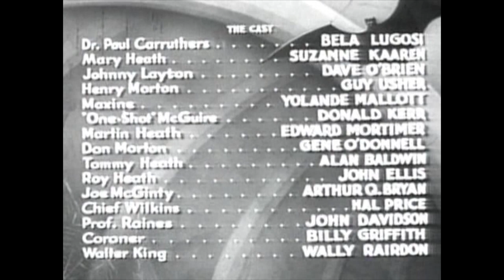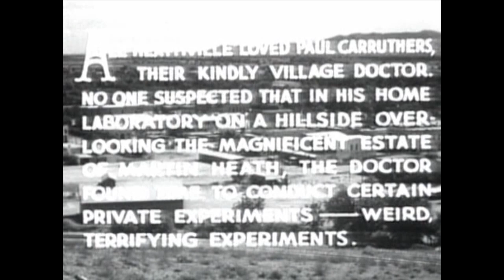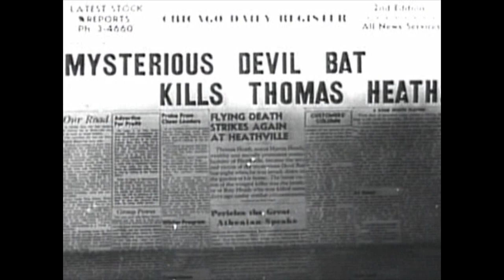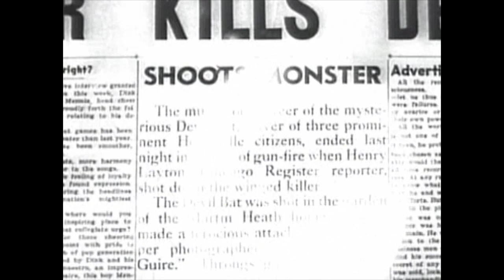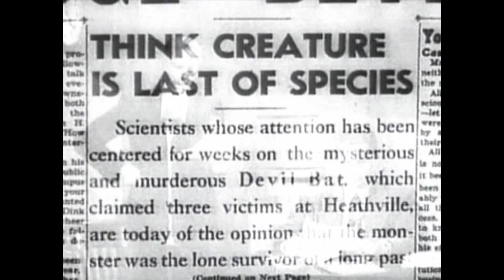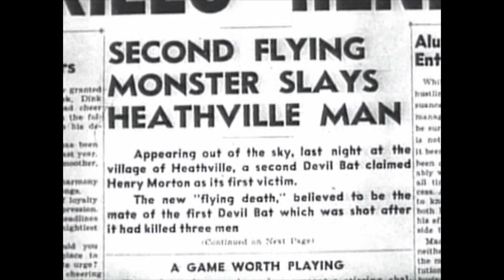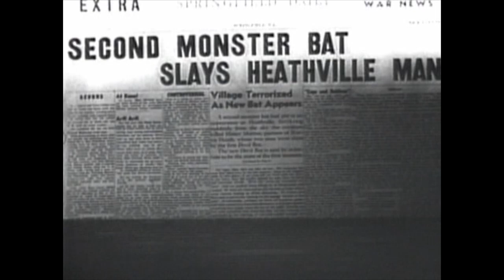The Devil Bat | HORROR FILM | Classic Sci-fi Movie | Bela Lugosi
The Devil Bat - A mad scientist develops an aftershave lotion that causes his gigantic bats to kill anyone who wears it.

The Devil Bat (1940)
Writers: John T. Neville(screen play by), George Bricker(original story by)
Stars: Bela Lugosi, Suzanne Kaaren, Dave O'Brien
Genre: Horror, Sci-Fi
Country: United States
Language: English
Also Known As: Killer Bats
Release Date: 11 November 1940 (USA)

Storyline:
Dr. Carruthers feels bitter at being betrayed by his employers, Heath and Morton, when they became rich as a result of a product he devised. He gains revenge by electrically enlarging bats and sending them out to kill his employers' family members by instilling in the bats a hatred for a particular perfume he has discovered, which he gets his victims to apply before going outdoors. Johnny Layton, a reporter, finally figures out Carruthers is the killer and, after putting the perfume on himself, douses it on Carruthers in the hopes it will get him to give himself away. One of the two is attacked as the giant bat makes one of its screaming, swooping power dives.

Reviews:
"This a good film! Good plot, and acted well by the entire cast. "The Devil Bat" is one of those films I have found myself watching several times. It's that good. Perhaps other reviewers are expecting "Gone With The Wind", which this certainly is not. However, despite coming from one of the "poverty row" studios, this is a film worth watching. "The Devil Bat" a must see for all Bela Lugosi fans!"
- written by "unclerussie" on IMDb.com

Also Known As (AKA):
(original title) The Devil Bat
Belgium (Flemish title) (alternative title) Vampier wraak
Belgium (French title) Vengeance de vampire
Brazil (cable TV title) Os morcegos Diabólicos
Brazil A Volta de Drácula
Canada (French title) La chauve-souris du diable
Canada (English title) The Devil Bat
France La chauve-souris du diable
Greece (TV title) I nyhterida tou diavolou
Hungary Ördögi denevér
Italy Notti di terrore
Italy (DVD title) La Notte Dei Pipistrelli
Mexico El murciélago infernal
Netherlands De duivelsvleermuis
Poland Diabelski nietoperz
Portugal O Morcego Demoníaco
Soviet Union (Russian title) Дьявольская летучая мышь
Spain El murciélago diabólico
Spain (Catalan title) (alternative title) El ratpenat diabòlic
Sweden Hämndens vingar
UK The Devil Bat
USA (16mm release title) Killer Bats
USA The Devil Bat

SUPPORT US!

MORE MOVIES!